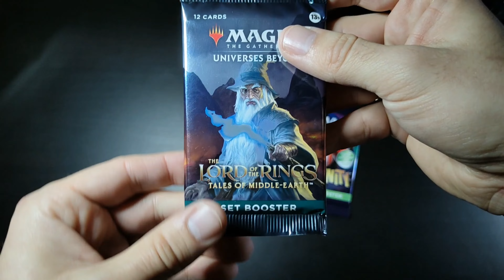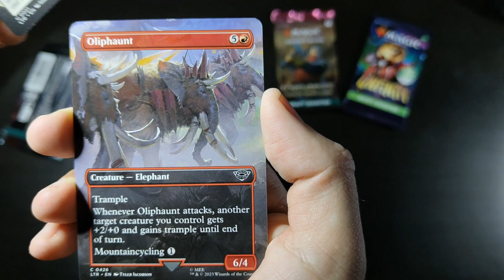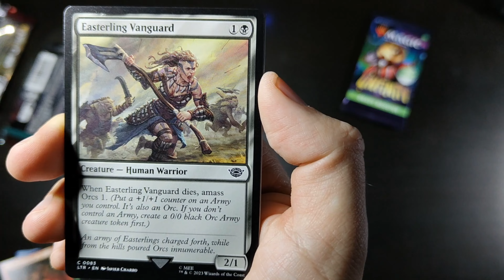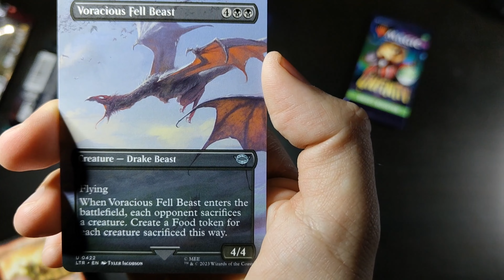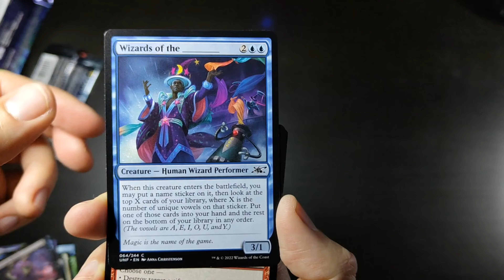BEZ SŁÓW - Unboxing MtG LoTR + Unfinity